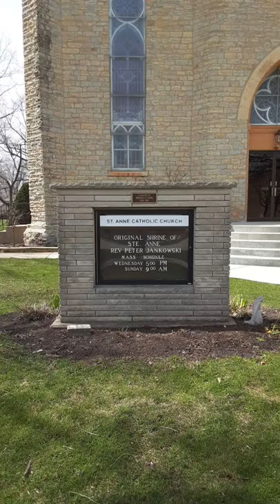St. Anne Church, St. Anne, Illinois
St. Anne Church in St. Anne, Illinois